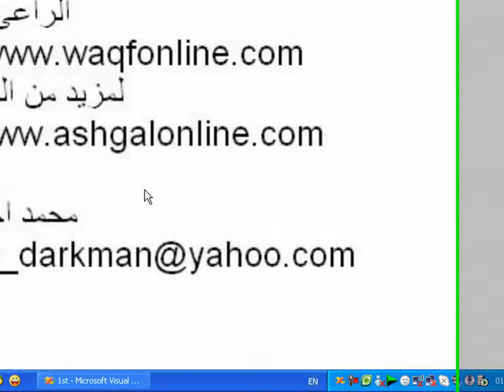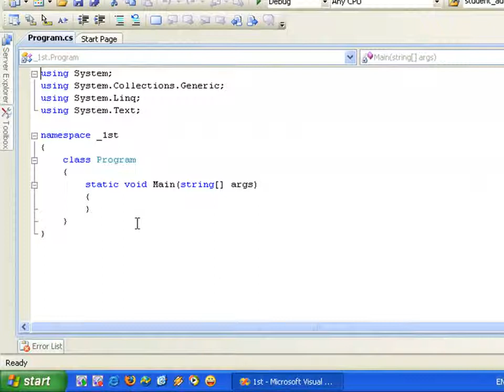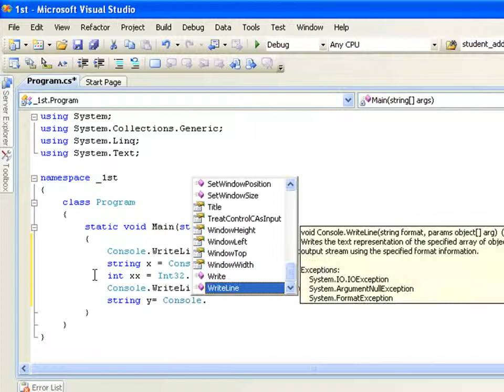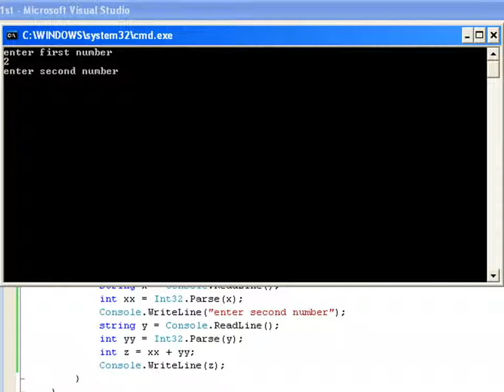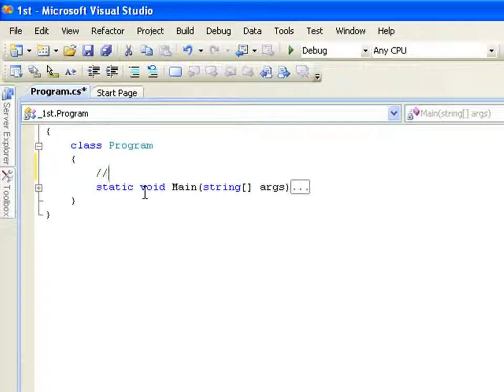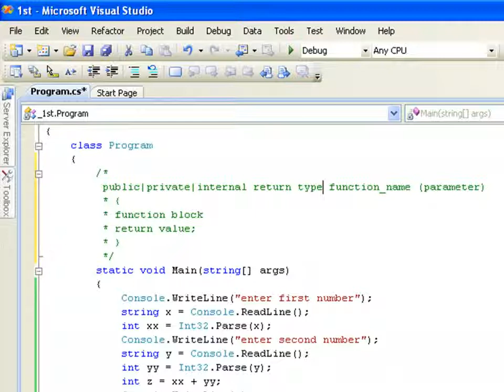‫تعلم لغة برمجة سي شارب C# Learning in arabic الجزء 24‬‎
موقع درس وكتاب
أرشيف الدروس
دروس عربية ودورات كاملة و كتب الكترونية بروابط تحميل مباشر اكبر ارشيف للدورس العربية و الأجنبية